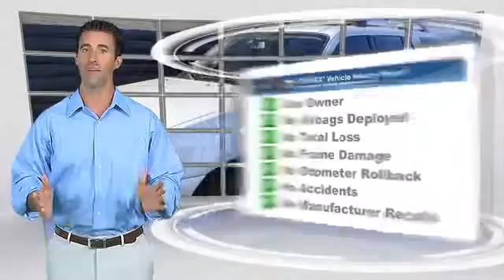Chapman Las Vegas Dodge Chrysler Jeep Ram, Las Vegas NV 89104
[DFIN:3:2875072:I:2999:C62A7C19:0eb7722ce366490ac7667750ac46c935]